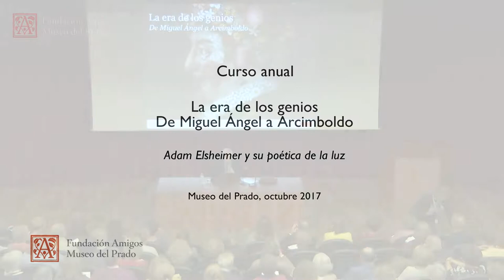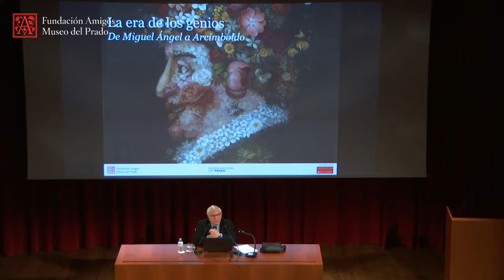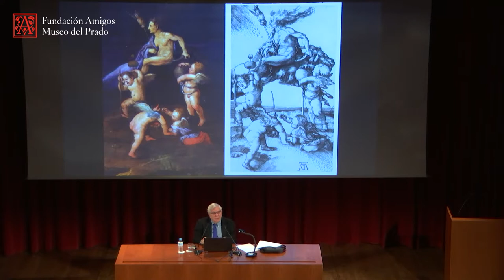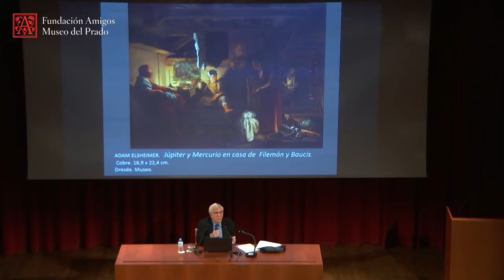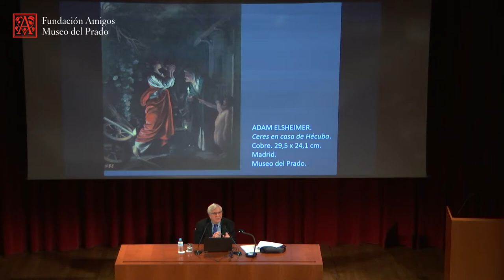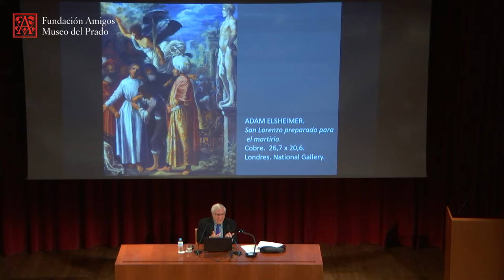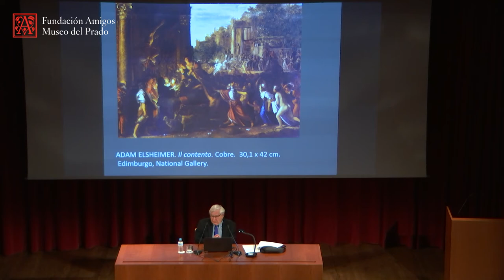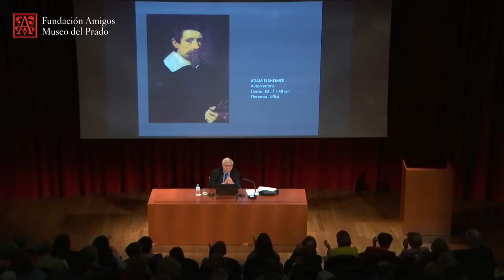Adam Elsheimer y su poética de la luz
Curso anual 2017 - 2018 "La era de los genios. De Miguel Ángel a Arcimboldo"

Conferencia impartida por Víctor Nieto Alcaide, Catedrático de Historia del Arte, Universidad Nacional de Educación a Distancia (Uned), el 31 de octubre de 2017.